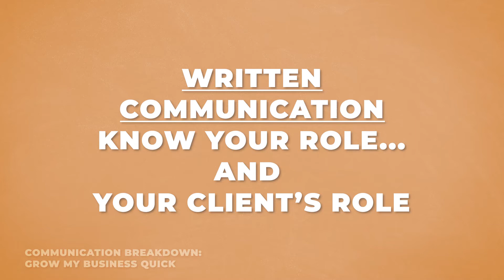85 of 100 ROLES Communication Breakdown Video Training Course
Creating raving clients through communication. Sell to the government and your clients properly. Part 85 of the 100 part Communication Breakdown training course.
GrowMyBusinessQuick.Com  JohnWayneContracts.Com  ProfessionalProposalWriters.Com
John Wayne II  (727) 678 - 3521
John Wayne explains the government systems and data bases that are required to do business with the US Government.
Retired Systems
CCR.Gov                Central Contractor Registration
ORCA.Gov               Online Registration Certifications Applications
FBO.Gov                Federal Business Opportunities
FedBid.Com             Unisonglobal.com/product-suites/acquisition/marketplace

PPIRS.Gov  Past Performance Information Retrieval System
Effective today, January 15, 2019, will be officially retired to conclude
its merger with the Contract Performance Assessment Reporting System (CPARS.gov).
After that date, the PPIRS name will only appear in the Federal Acquisition Regulation.

Soon to be retired systems
FPDS.Gov               Federal Procurement Data System

Active Systems
Login.Gov              Login
SAM.Gov                System for Awards Management Including the old CCR & ORCA
BETA.SAM.Gov           System for Awards Management Beta Version Including the Old FBO
FEMA.Gov               Federal Emergency Management Agency
USASpending.Gov        USA Spending
DSBS.Gov               Dynamic Small Business Search
CAGE.DLA.Mil           Corporate and Government Entity Defense Logistics Agency

DIBBS.Gov              DLA Internet Bid Board System
NECO.NAVY.Mil          Navy Electronic Commerce Online
Unisonglobal.Com/product-suites/acquisition/marketplace
Fedconnect.Net         also owned by Unison

GSA.Gov                General Services Administration
GSAElibrary.GSA.Gov    GSA E Library
GSAAdvantage.Gov       GSA Advantage
Catalog.Data.Gov       GSA Catalog Data
Interact.GSA.Gov       GSA Interact

FederalRegister.Gov    Federal Register
We invite you to try out our new beta eCFR

Archives.Gov           Federal Archives
GovInfo.Gov            Government Info
FAPIIS.Gov             Federal Awardee Performance and Integrity Information System
CPARS.Gov              Contract Performance Assessment Reporting System

USA.Gov                USA
Benefits.Gov           Benefits
Data.Gov               Data
Justice.Gov            Justice
IRS.Gov                Internal Revenue Service
DOL.Gov                Department of Labor
DOT.Gov                Department of Transportation
USCIS.Gov              U.S. Citizenship and Immigration Services

Archives.Gov           Federal Archives
GovInfo.Gov            Government Info

USA.Gov                USA
Benefits.Gov           Benefits
Data.Gov               Data
Justice.Gov            Justice